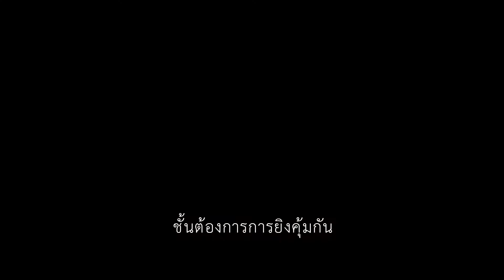Call of Duty: WWII - Carentan Trailer|ซับไทย